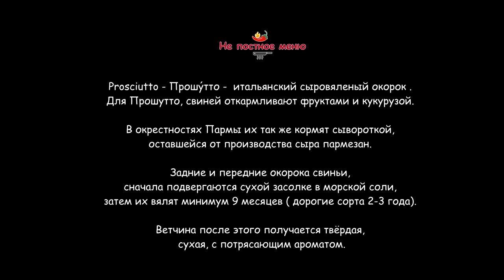Невероятная Брускетта с сыром и песто от Шеф повара Андрея Балл. Только так и будите готовить.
Итальянской Брускетта. По простому - горячий бутерброд.
Это фрагмент из видео « Томатный суп». Брускетта, это прекрасная закуска на праздничный стол или просто аккомпанемент к супчику.

В Италии их существует сотни различных вариаций. И тот кто вам скажет... я делаю самый правильный Брускета... это всё бахвальство. Или он коренной Итальянец, так как именно они, эти горделивые хвастуны :), считают, что если их мама или бабушка делает такой то семейный рецепт Брускетта или паста , то это, тот самый самый правильный во всей Италии рецепт… да что Италия…во всем мире.. во всей галактике  ;)
Если учесть, что в Италии население 60 миллионов, то можно смело предположить что как минимум, 30 миллионов самых правильных рецептов  Брускетта ( шутка).
За мою, достаточно долгую карьеру Шефа, со мной работали не один Итальянский повар, и  относительно своего опыта, могу сказат. Итальянцы это веселые, неугомонные спорщики и хвастуны.

Попробуйте мой вариант Брускетта. Уверен, этот рецепт придется вам ко двору.